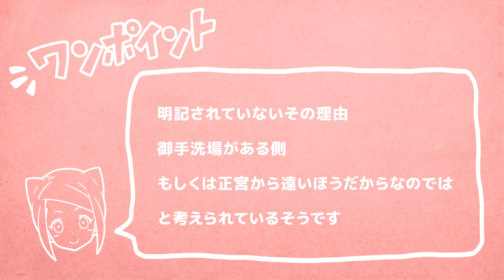ほっこりものがたり「三重県伊勢編」【漫画】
超売れっ子女優サトミ！今回のほっこり旅の目的地は三重県伊勢市！
伊勢といえば 伊勢エビ？松阪牛？伊勢うどん？ぱんじゅう？てこね寿司？赤福〜っ！？
やっぱり今回も グルメ三昧と思いきや
そこはやっぱり伊勢ですからね
伊勢神宮で 天照大御神にきちんとご挨拶
あ 全然早口言葉にはならなかったです
気を取り直して 今回は 古事記が鍵ですよ！！

▼チャプター
00:00 スタート
00:52 伊勢市駅到着!!
01:02 早速、伊勢神宮のワンポイント。外宮→内宮の順番で参拝するのが正式な順番。
01:55 何もかもおいしそうな参道を通り抜け外宮に到着！
02:31 三重県は鍵の生産量が日本一なんです
03:59 式年遷宮についてのワンポイント
04:24 内宮に到着！
04:56 外宮と内宮で通行の方向がちがいます
06:03 おはらい町でランチを奮発
08:26 ここでイケメン登場!!!
11:29 この展開は！？と思ったら、突然のクイズ!!!
12:27 クイズの答えは...
12:54 伊勢志摩スカイラインへドライブ。映えスポットも外せない
15:10 知りたくなかった事実...。佐瑠女神社にすがりましょ